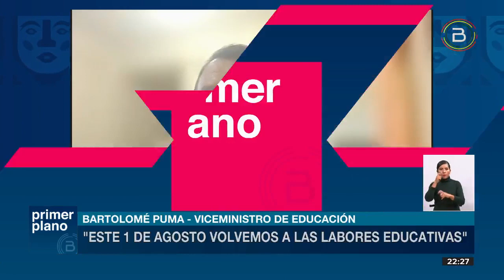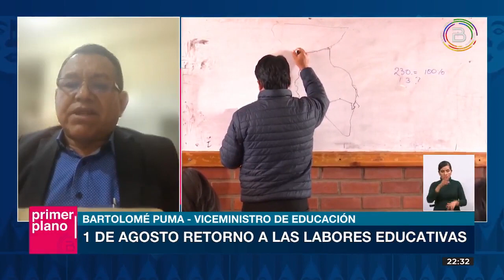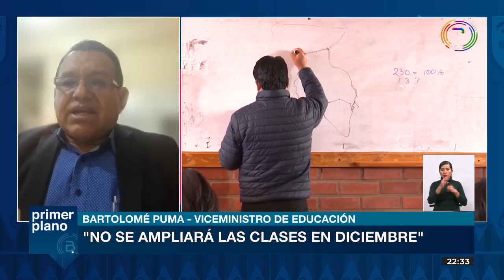MIN. DE EDUCACIÓN INFORMA QUE ESTE 1 DE AGOSTO SE RETORNA A LABORES EDUCATIVAS DE MANERA PRESENCIAL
El viceministro de Educación Regular, Bartolomé Puma, comunica a los padres de familia que este lunes 1 de agosto, los estudiantes retornan a sus unidades educativas de manera presencial, garantizando el derecho a la educación y con las medidas de bioseguridad.